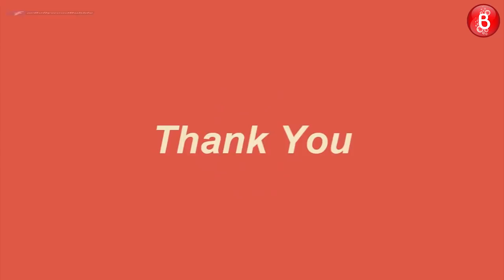URI cast Vicky Kaushal, Yami Gautam & Mohit Raina indulge in a game of 'Guess The Celeb'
URI-The Surgical Strike cast Vicky Kaushal, Yami Gautam and Mohit Raina play the fun game 'Guess The Celeb' with Bollywood Bubble